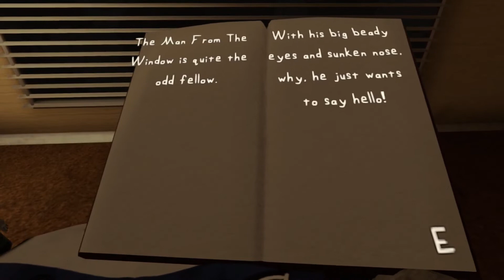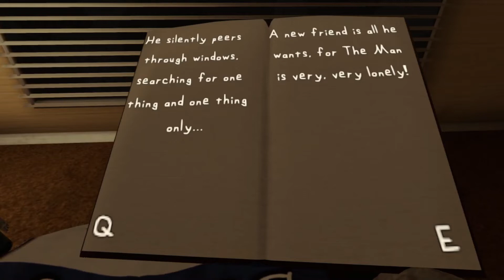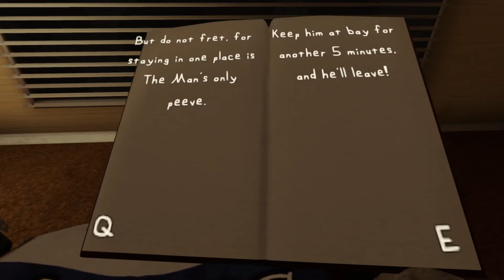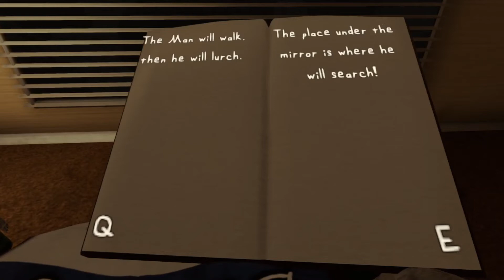Spyro Plays The Man From The Window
I ONLY HAVE 5 MINUTES TO OR ELSE THE MAN FROM THE WINDOW OR I GET CAUGHT!